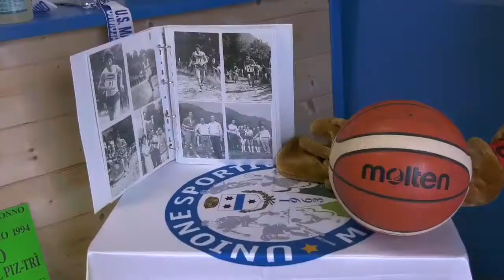NUOVI ACQUISTI PER L’US MALONNO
Valentina Belotti, Henri Aymonod e Massimo Farcoz. Ecco i tre nuovi acquisti dell’Unione Sportiva Malonno che, con un nuovo team-race, punta a grandi traguardi.